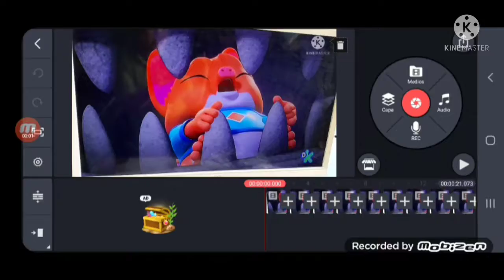6 de enero de 2022